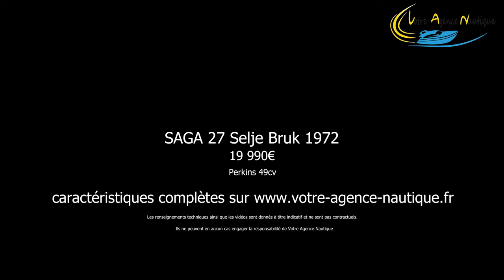SAGA 27 à vendre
Saga 27 Vedette Mixte mer/rivière (8.02m)

D'origine Norvégienne, le Saga 27 avec ses airs Vikings, possède d'excellentes qualités nautiques. Ce navire de construction sérieuse et recherchée possède une très bonne habitabilité

Les plus de ce bateau : Très économe moins de 1L/h sur le canal, toit ouvrant sur coulisses, taud latéral enroulable protégeant intégralement le bateau, guindeau électrique récent, panneau solaire

Aménagement intérieur
Cabine à l’avant du navire :

Sur tribord, une salle d'eau avec un WC marin électrique et son lavabo

Sur bâbord,  des rangements

Dans le nez, une chambre en V avec un lit 2 places. Une astucieuse table permet de coulisser sur un mat afin de pouvoir vous offrir un espace de lecture ou de petit-déjeuner...

Dans la partie sous toit :

Sur tribord, l'agréable poste de pilotage avec son siège rembourré. Pour votre position de conduite, vous avez le choix entre la position assise ou la position debout surélevée. Cette dernière avec le toit ouvert vous permet le pilotage avec la tête à l'extérieur. La vision du capitaine dans ces deux positons est très bonne

Sur bâbord se trouve la cuisine : un évier avec un flexible extensible pour créer une petite douchette, une plaque gaz 2 feux, un frigo trimixte, des rangements

Sur l'arrière : un grand espace convivial de vie avec une table où l'on peut aisément manger à 6 personnes et se transforme facilement en lit 2-3 places

Aménagement extérieur

Le bateau est équipé d'un taud latéral, permettant la fermeture complète du bateau. Chaque partie est enroulable pour avoir un agréable espace sur l'extérieur type pergola. Une partie du toit est ouvrant ce qui en fait un bateau particulièrement modulable

Sur l'arrière, une plateforme est à votre disposition ainsi qu'une échelle de bain pour faciliter l'accès ou la remontée depuis le niveau de l'eau

Sur l'avant, possibilité de créer un bain de soleil grâce à une grande plateforme

En équipement, vous trouverez une douchette de pont, un guindeau électrique de moins de 3 ans avec commande au pied et au tableau de bord

Mécanique

Ce Saga 27 est équipé d'un PERKINS diesel 49 CV  avec 2400 heures. Transmission par ligne d'arbre

Divers

Sous marine + entretien moteur effectué il y a 1 an avec facture. Démarreur neuf, batterie récente, joint spi de l'arbre de transmission neuf

Les renseignements techniques ainsi que les vidéos sont donnés à titre indicatif et ne sont pas contractuels. Ils ne peuvent en aucun cas engager la responsabilité de Votre Agence Nautique